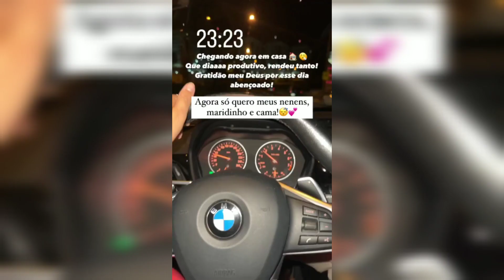JAPA CHIMENES FOI COM A GABI PROVAR O VESTIDO DE NOIVA!